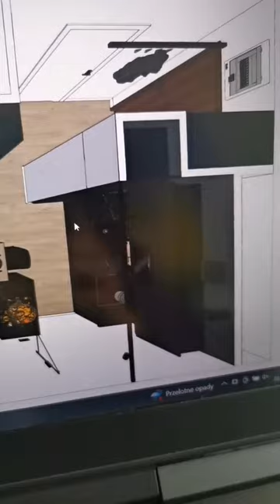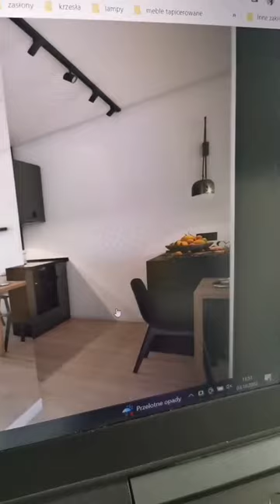Salon z kuchnią - jak urządzić?